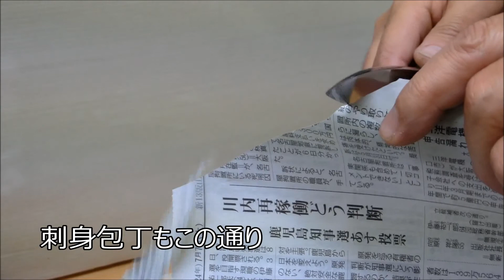メガネテック 包丁切れ味革命 研ぎます!!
毎日、食は欠かすことは出来ません。そして、食は、人として空腹満たすだけでなく、美味しく食べれることは幸せのひと時ではないでしょうか。私も下手ですが料理作るのが大好きな一人です。